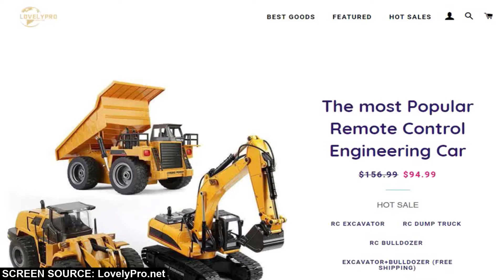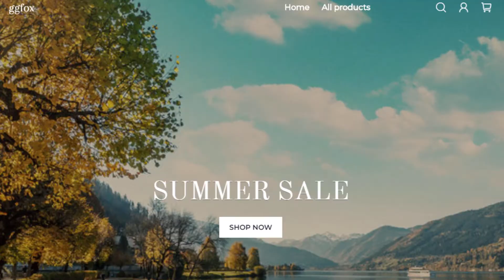LovelyPro.net - Scam or Legit Reviews?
Are LovelyPro.net RC Excavators real?

Is LovelyPro.net a Scam?

People are scouring the internet looking for LovelyPro reviews and wondering if they are real or fake.

LovelyPro.net is a website being advertised on Facebook trying to sell awesome remote-controlled Excavators, Bulldozers, and Dump Trucks.
The website calls these Remote Control Engineering Cars.

The problem with this website is the product its selling seems too good to be true, as is the price, not to mention 5 other red flags we've found.

There are over a dozen other sites selling these exact same remote controls. The ones we found advertising on Facebook include:
LovelyPro.net
GGFoxing.com
Rononon.com
HurricaneMall.com
EBKaleidoScope.com
Staff-Toy.com

LovelyPro.net was registered on June 29th, 2020.

There isn't even any history of this website in the Internet Archive.

Google has only been able to find 5 pages for this website!

The video of these trucks on Facebook make it look absolutely amazing

and show that it's strong enough to lift and balance a 200 lb person.

All these sites are selling the trucks at unbelievably low prices.

When you view the main page of these sites they display a store completely unrelated to toy remote control trucks.

Out of all these websites, only one of then (EBKaleidoscope.com) displays a business address and it points to this apartment building in London England.

So, is * a Scam? Yes, its a scam, the offer sounds too good to be true, the websites are all new and very shady with limited customer service details and no real reviews.

Did you almost get scammed? Please warn others in the comments below.